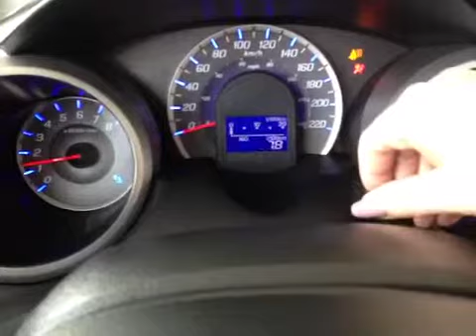2013 Honda Fit 5dr Auto DX-A | Whitby Oshawa Honda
This is a 2013 Honda Fit 5dr Auto DX-A with 5-Speed A/T transmission Blue[Cool Turquoise Metallic] color and GRAY (GRAY interior color.  This video is recorded and uploaded by cDemo Mobile Inspector